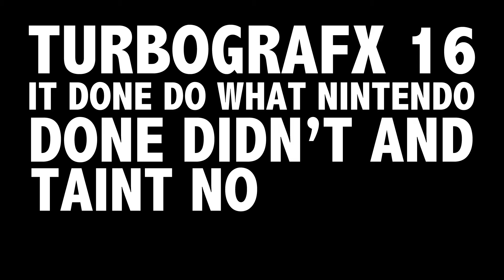3 unbelievable facts about Nintendo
Games … Factoids … Gametoids. Eddie and Andy reveal a few Gametoids about Nintendo.

Season 1 Episode 1. Filmed on location in the Moosehead Lounge at Hydra Artist Studios in Reading, PA.